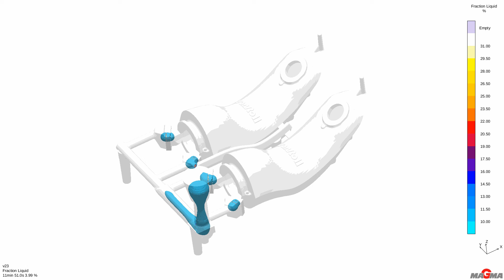Erstarrungssimulation HYDRANT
Erstarrungssimulation des HYDRANTEN der vonRoll hydro.
Typ: 5000S (Welle)